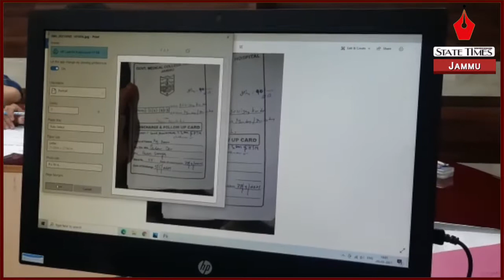J&K admin establishes 24x7 control room in Jammu for distribution of medical oxygen